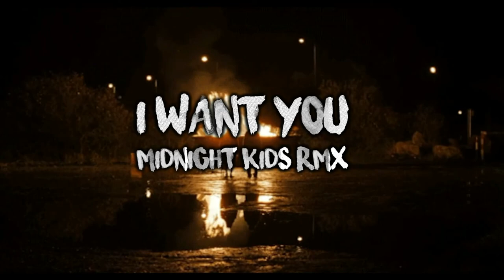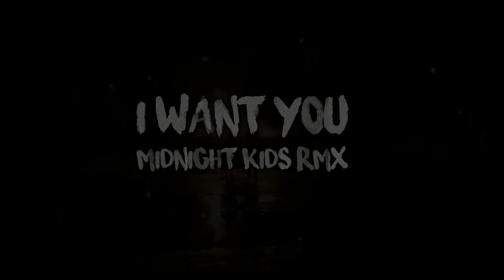Robotaki & Manila Killa - I Want You (Midnight Kids Remix)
Full song title:
Robotaki & Manila Killa ft Matthew John Kurz - I Want You (Midnight Kids Remix)